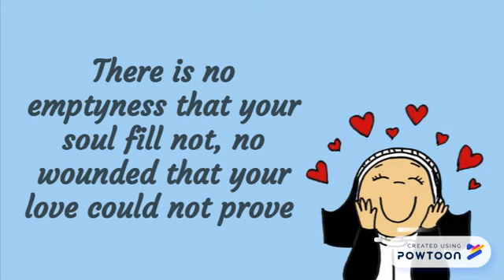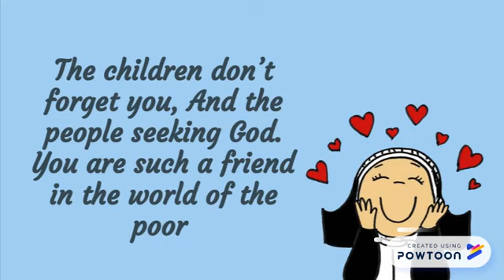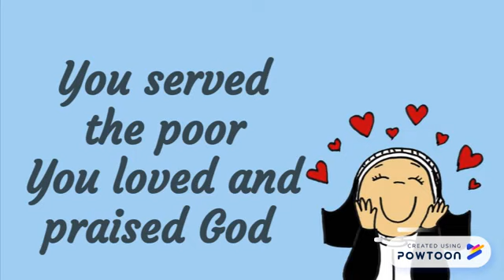Saint Maria Rosa Molas